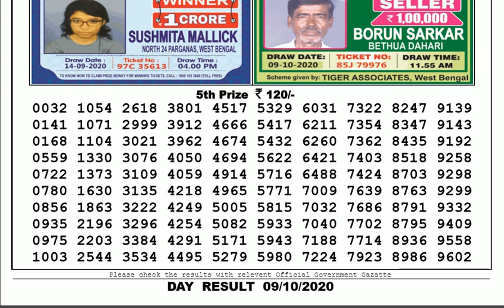Lottery Sambad Result Live 04.00pm 09.10.20 Sikkim State Lottery Live gdn